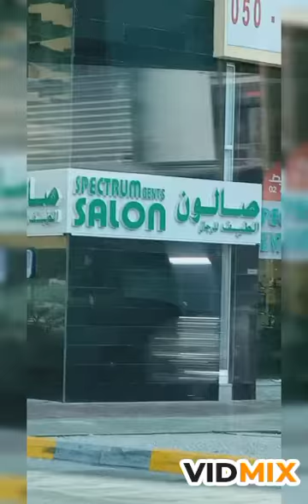Friday Off 😊❤TARA SILIPIN NATIN ANG PAPUNTANG ABU DHABI CITY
Road trip sa bus go to abu dhabi city🚌🚎